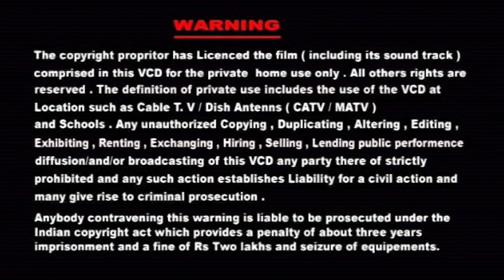Neelambaradara Ayyappa Kannada Part-1 By Shankar Shanbog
Title : Neelambaradara Ayyappa Kannada Part-1 By   Shankar Shanbog
P&C : Shruthi Tracks Music & Video Company
Sung By : Shankar Shanbog
Lyric By : V.V.Gopal
Madhuranama Selected Devotional Songs Part-3
madhuranama part-3.mp4